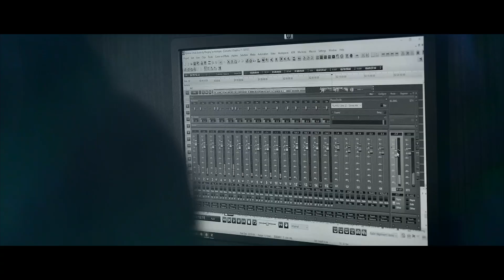La Guitare de Maurice Ohana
A l’occasion du 30ème anniversaire de la disparition de Maurice Ohana, sortie discographique de son oeuvre intégrale pour guitare en double CD.

« La guitare de Maurice Ohana » (label Skarbo, référence DSK1220)
sortie digitale le 11 novembre 2022 et physique le 18 novembre

extrait du concerto Tres Gráficos (version pour guitare, piano et percussions) de Maurice Ohana

guitare : Olivier Pelmoine
piano : Caroline Cren
percussions : David Joignaux et Romain Robine

Un film produit par Focus Art's / Nicolas Woillard
focusarts.fr